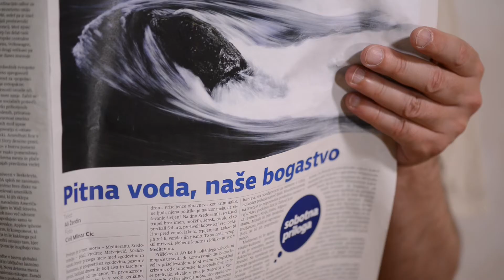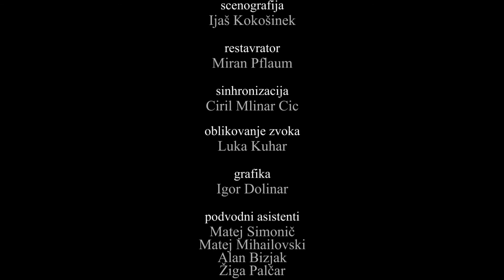VODNI KROG / WATER CYCLE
Problematika pitne vode...